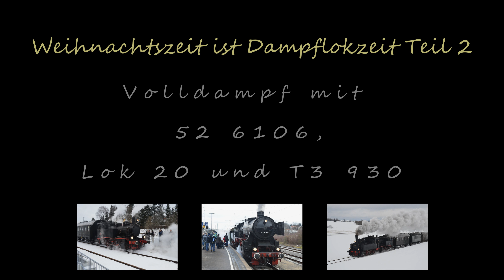Weihnachtszeit ist Dampflokzeit Teil 2 - Volldampf mit 52 6106, T3 930 und Lok 20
Am 3. Advent war einiges geboten für Eisenbahnfans! Zunächst ging es nach Nürtingen, wo die schon aus dem letzten Video bekannte 52 6106 zwischen Nürtingen und Neuffen pendelte. Nach einem kurzen Filmaufenthalt dort, ging es auf die schwäbische Alb zu T3 930 und Lok 20, die zwischen Kleinengstingen und Gammertingen fuhren. Es war also reichlich Dampf geboten und irgendwo hat sich dann auch noch ein Krokodil mit dem Classic Courier eingeschlichen!
Leider hatte ich an diesem Tag immer wieder Probleme mit meinem Mikro sorry dafür!

Links:

(Besitzer von T3 930, vom Wagenzug der zwischen Nürtingen und Neuffen fuhr und vom Krokodil E94 088)

Hit the Lights von Twin Musicom unterliegt der Lizenz Creative-Commons-Lizenz "Namensnennung 4.0".